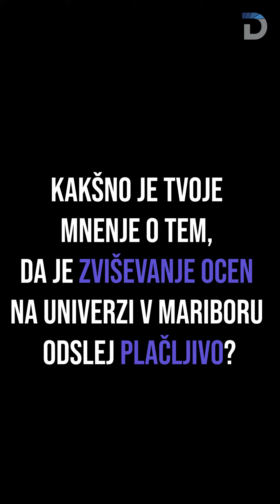Kaj študenti menijo o plačljivem zviševanju ocen na UM? // DOSTOP.si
Študente je vznemirila novica, da je z letošnjim študijskim letom v veljavo stopil člen Pravilnika o preverjanju in ocenjevanju znanja na Univerzi v Mariboru (UM), ki določa, da zviševanje ocen več ne bo brezplačno. Zanj naj bi mariborski študenti odšteli med 67 in 83,30 evra.

Kaj menijo o tej temi, so povedali v videu.